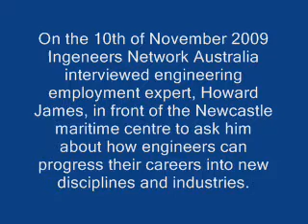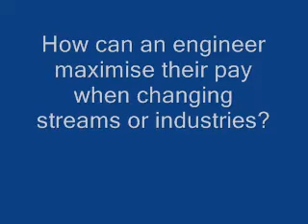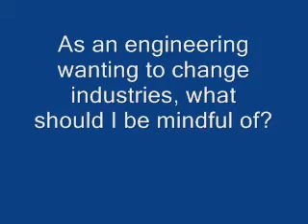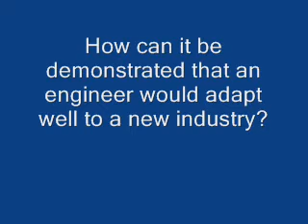Advancing your engineering career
On the 10th of November 2009 Ingeneers Network Australia interviewed engineering employment expert, Howard James, in front of the Newcastle maritime centre to ask him about how engineers can progress and advance their careers into new disciplines and industries.

He discusses topics such as choosing the right path, how to network, salary and pay, what kind of experience an engineer needs and how to be in an interview.